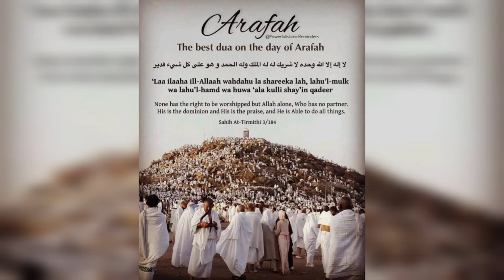Day of Dhul Hijjah or Arafah|Hajj 2023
🌸Wuquf al-Arafat🌸

🌸 The Day of ’Arafah is the ninth day of Dhul-Hijjah - this year, it is on 27th of June 2023.

🌸The first ten days of Dhul-Hijjah are the best days of the entire Islamic year. The Prophet (saw) said, ‘There are no days greater and more beloved to Allah than these (first) ten days of Dhul-Hijjah’. [Ahmad]

🌸 the Day of ’Arafah is the pinnacle of the first ten days of Dhul-Hijjah. It is thus the best day of the entire year. On 9th Dhul-Hijjah, pilgrims travel to the plains of ’Arafat, where they will combine their Dhuhr and Asr prayers and then spend the entire day making du’a. They will stand in open spaces and raise your hands in supplication to Allah, as the Prophet ﷺ had done, facing the Kaaba/ Qiblat until sunset seeking forgiveness for their sins. as the Prophet ﷺ had done

🌸It is recommended to do the Wuquf (standing) at the foot of Jabal al-Rahmah (the Mount of Mercy), although you can stand outside your tent if you please.

🌸 This is the most important ritual of the Hajj, without which the Hajj would be incomplete. The Prophet (saw) said, ’Hajj is ‘Arafah’. [Nasa’i]

🌸During these sacred moments, you are alone with Allah so use this time to repent earnestly and supplicate in abundance. It is a period where Duas are readily accepted so make the most of the opportunity. You may supplicate in any language or recite Masnoon Duas (Duas of the Prophet ﷺ recorded in the Sunnah). Ensure you know the meaning of what you’re reciting if you don’t understand Arabic.

🌸Remember to supplicate for:
The Holy Prophet ﷺ.
Our pious predecessors M.
Yourself.
Your family and relatives.
The entire Muslim community, especially those suffering around the world.
Those who have passed away

🌸It is a good idea to prepare a list of Duas beforehand, as well as a list of all those people who asked you to pray for them on your Hajj.

🌸Please note:
If the heat gets too intense whilst you’re making Dua and it’s affecting you physically, you may make Dua in your tent or in some shade, standing or sitting. If you get tired of keeping your arms raised, you may continue to make Dua without raising them.

🌸Menstruating women can recite verses from the Holy Quran, but can only do so without touching the Mushaf (copy of the Quran) or without touching the verses if reading from a Dua book.

🌸 What are some merits of the Day of ’Arafah?🌸

🌸Allah (swt) swears by this day in the Qur’an.
‘By the sky containing constellations. And (by) the promised day. And (by) a witness and one witnessed’. [Qur’an, 85:1-3]

🌸Regarding these verses, the Messenger of Allah (saw) said, ’The promised day is the Day of Resurrection, and the one witnessed is the Day of ’Arafah, and the witness is Friday. The sun does not rise or set upon a day that is more virtuous than it (i.e. the Day of ‘Arafah)…’ [Tirmidhi]

🌸It is a day of immense forgiveness.
The Prophet (saw) said, ’There is no day on which Allah (swt) frees people from the Fire more so than on the Day of ‘Arafah. Indeed, He draws near and then boasts of them to the angels then says, “What do these want?“’ [Muslim]

🌸Undoubtedly, it would be a wasted opportunity if we did not spend ’Arafah in trying to be one of those people whom Allah draws near to and forgives.

🌸It is when the religion of Islam was perfected.
Laylat al-Qadr is the night when the Qur’an was first sent down. Meanwhile, the Day of ’Arafah is the day when Allah perfected our beautiful religion of Islam.

🌸The final verses of the Qur’an were not yet revealed, but Allah sent down this ayah:

QS 5:3 ; 'Today I have perfected for you your religion and completed upon you My blessing and I have chosen for you Islam as [your] religion'.

🌸 A Jewish man said to Umar ibn Al-Khattab (ra), ‘O Commander of the Faithful! There is an ayah in your Book which you recite - if it had come to us the Jews, we would have taken that day as an Eid (festival)’.

Umar (ra) said, ‘Which ayah?’

He said, ‘“Today I have perfected for you your religion and completed upon you My blessing and I have chosen for you Islam as [your] religion”’.

Umar (ra) replied, ’We surely know that day and the place where it was revealed upon the Prophet (saw). He was standing at ‘Arafat on a Friday’. [Bukhari]

The fact that Allah chose the day of ’Arafah to reveal this verse makes it an even more blessed day.